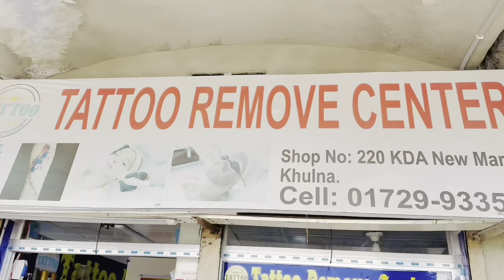.খুলনা ভূমণ New Vlogs ||Raozon ||@ajairavlogs.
খুলনা  ভূমণ  New  Vlogs ||Raozon 2024   এমন মজার  ভিডিও পেতে আমাদের  সাথে  থাকিন  আর আমাদের  চ্যানেলটা সাবস্ক্রাইব করুন  আমরা আপনার   দের আনন্দ  দিতে পারে অনেক  খুশি আপনার  আমাদের  ভিডিও গুলো শেয়ার  করে সকলের কাছে পৌঁছে দিবেন ইনশাআল্লাহ /-আমার ভদ্রতা..!🙂
   - আমার  কোনো দুর্বলতা নয়.!🥀

- আমার ভদ্রতা হলো..!☺
       - আমার মা-বাবার দেয়া শিক্ষা.!❤😘

❤😘হাসতে চাইলে সাথেই থাকো ভাস্তেরা ❤😘